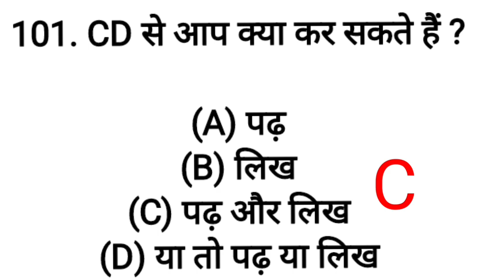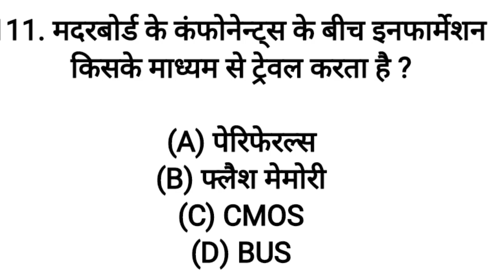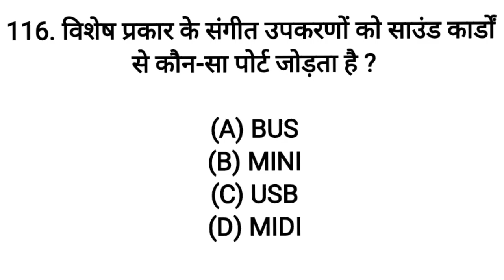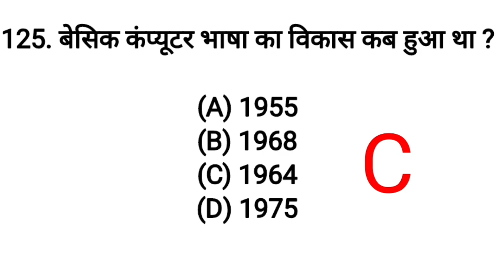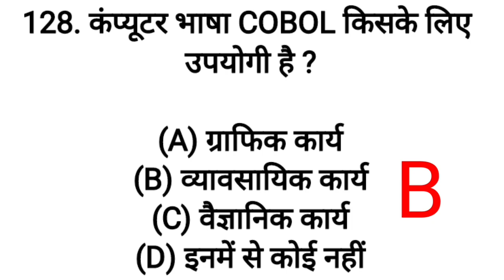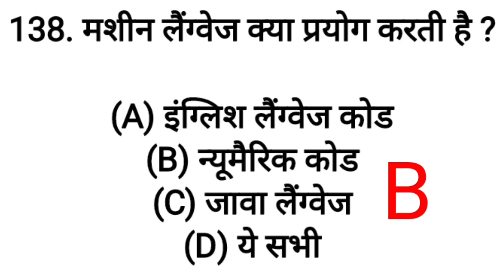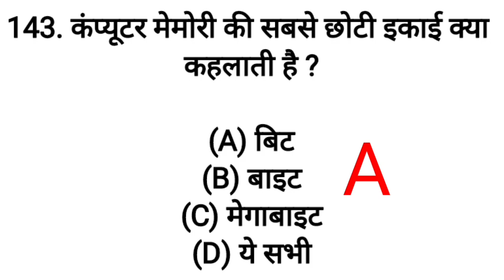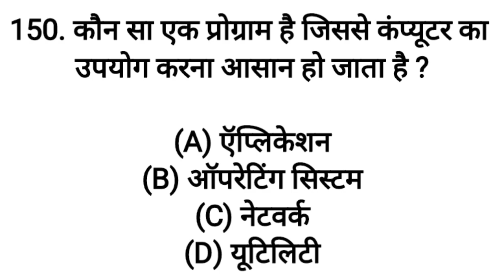computer class | part 3 | computer objective questions answers | 50 imp question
computer ncert question,
 computer mcq for competitive exams, computer top 200 mcq,
 computer , computer questions and answers, computer for competitive exams,
 preeti mam computer classes,
computer top 200 questions,
computer top trending gk,